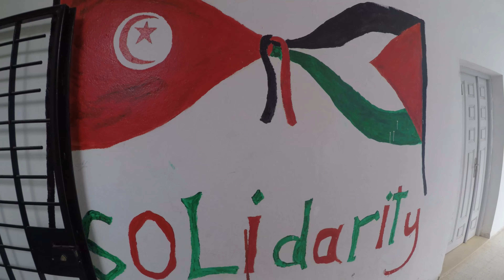Evenement Retrouvaille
Une soirée de Retrouvaille organisé par les éleves du lycée morneg (ben arous-Tunisie)
Avec leurs ensegnants et cadres des années 90's  .
ci-dessous le lien de la soirée